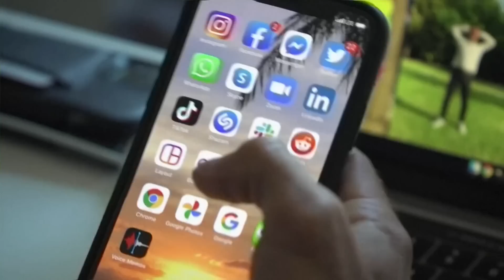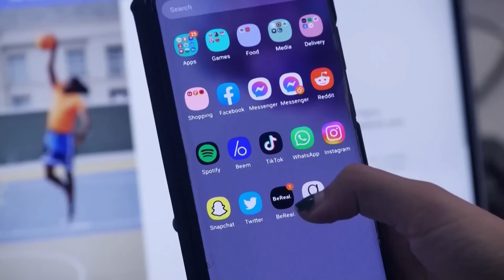TikTok podría prohibirse en Estados Unidos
El director ejecutivo de TikTok compareció ante el Congreso de Estados Unidos para dar explicaciones sobre la seguridad y la privacidad de los 150 millones de usuarios estadounidenses de su red social ante las sospechas de que sus datos sean filtrados a Pekín.